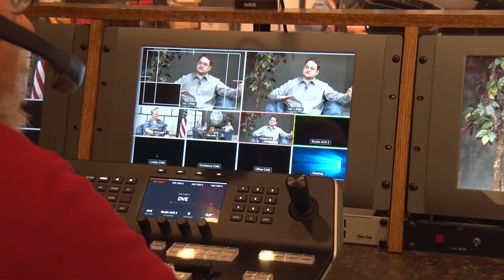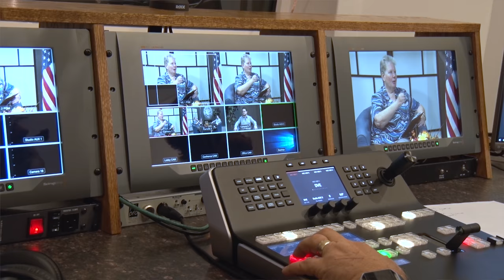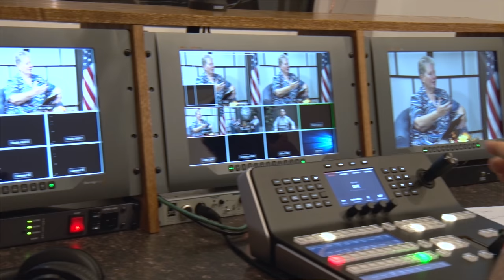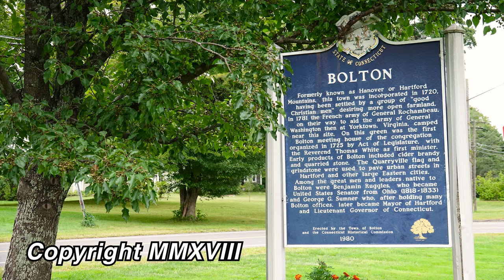Bolton Town Administrator's Report - CVC Goes 4K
Remember to select 4k quality on the gear. Also keep in mind that this has been encoded twice, once by CVC and once by Youtube.
First show made with CVC's new 4k studio.
Studio:
Blackmagic Broadcast 4k
Blackmagic ATEM 4 m/e
Blackmagic ATEM 1 m/e Advance Panel
Allen and Heath Zed 22fx
NewBlueFX